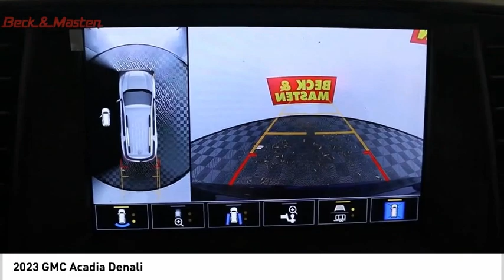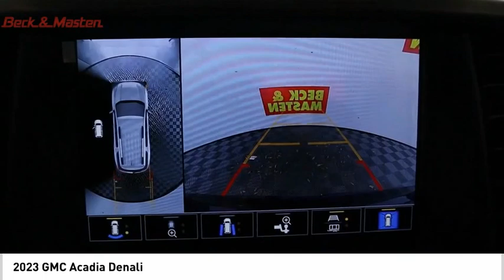2023 GMC Acadia Z151708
2023 GMC Acadia Denali

GMC's 2023 Acadia Denali is a vehicle that has been designed with the latest technology in mind. This car is equipped with a 3.6 Liter 6 Cylinder engine, Fuel Injected, and boasts an impressive 19 mpg in the city and 27 mpg on the highway. The exterior color of this car is Ultra Blue Metallic, while the interior color is Jet Black. It also has a crash test rating of 5 out of 5 stars, making it one of the safest cars on the market today. Furthermore, this car also comes with a host of features such as Touch Screen Display, Bluetooth audio connection, Blind Spot Sensor, Navigation System With Voice Recognition, Navigation, and Leather-Trimmed Seats. With all these amazing features combined, the 2023 GMC Acadia Denali is definitely worth considering!